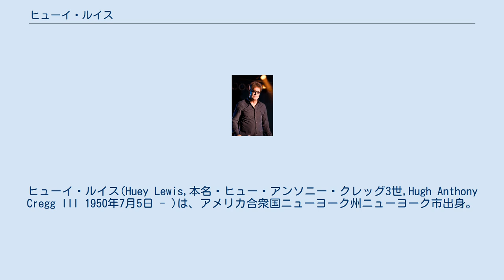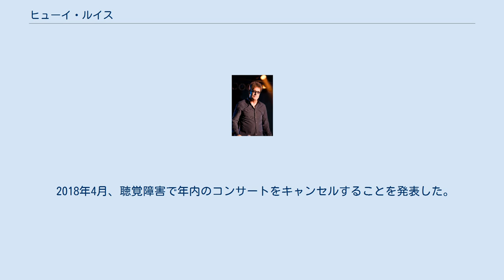ヒューイ・ルイス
ヒューイ・ルイス(Huey Lewis,本名・ヒュー・アンソニー・クレッグ3世,Hugh Anthony Cregg III 1950年7月5日 - )は、アメリカ合衆国ニューヨーク州ニューヨーク市出身。
ヒューイ・ルイス&ザ・ニュースのリーダーであり、ボーカリスト。
米国コーネル大学工学部中退。
 アイルランド系アメリカ人の父親とポーランド人（ポーランドからアメリカへ移住1世）の母親の間にニューヨーク市で生まれたが、生まれてまもなく、後に事務所を構えることになるカリフォルニア州ミル・バレーに移り住む。
両親が人種差別反対主義者だったためか、黒人居住区の近所に新居を構えることになった。
そして、そこで黒人音楽に出会った。
そんな環境で、多感な10代をすごしたことが後のバンドのルーツといえよう。
 ヒューイが12歳のとき、父親は、ジャズ音楽やビートニク的な詩を好む過度にリベラルな母親の気質が彼の性格形成に悪影響を与えると考え、ニューヨークの学校に入学させたが、これが両親の離婚の原因となった。
 その後、ニュージャージー州のローレンス高校という名門進学校に進んだ。
しかし、大学に入学することなく、父親の勧めでヨーロッパへ放浪の旅に出た。
シンボルマークのブルースハープはこのころ覚えたのだという。
 帰国後、コーネル大学に入学したが、大学の授業や校風になじめず、すぐに退学してしまった。
 大学退学後、1971年にサンフランシスコなどのベイエリアを拠点とする、クローバーというバンドに加入した。
クローバーには、ドゥービー・ブラザーズやサザン・パシフィックで活躍することになるジョン・マクフィーや、1972年に加入し、後に、ザ・ニュースのメンバーとなる、ショーン・ホッパーがいた。
 1977年に、マクフィーがドゥービー・ブラザーズに加入することが決まって、メンバーは解散した。
 その後、バンド仲間を探して、サンフランシスコやロサンゼルスのバーを転々として、最後に行ったバーで、現在は閉店した「アンクル・チャーリーズ」で、失業中のメンバーを集めて、バーバンドとして活躍していた。
 その後、1979年に、ヒューイ・ルイス&ジ・アメリカンエキスプレスというバンドを結成し、その後名称変更して現在に至る。
 また、俳優活動もしており、1993年の映画「ショート・カッツ」に出演した。
そして、2000年には、グウィネス・パルトロウ主演の映画「デュエット」で、パルトロウ演じる、リヴの父親のリッキー役で、初主演した。
 ブロードウェイのミュージカル「シカゴ」にビリー・フリン役で出演した。
 2018年4月、聴覚障害で年内のコンサートをキャンセルすることを発表した。
メニエール病の疑いがあるという。